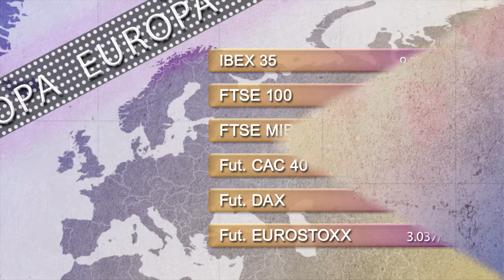Vídeo soportes y resistencias de los principales índices de Bolsa